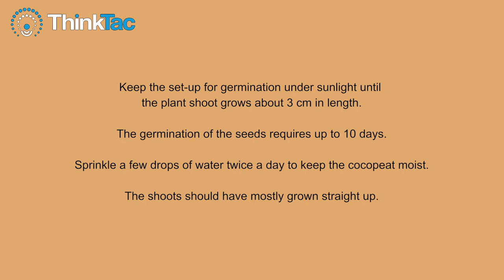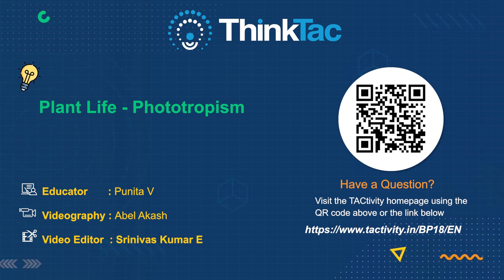Plant Life Phototropism | DIY Science | ThinkTac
Tropism is a growth toward or away from a stimulus. Common stimuli that influence plant growth include light, gravity, water, and touch. In this TAC, you explore Phototropism, response to a light stimulus.